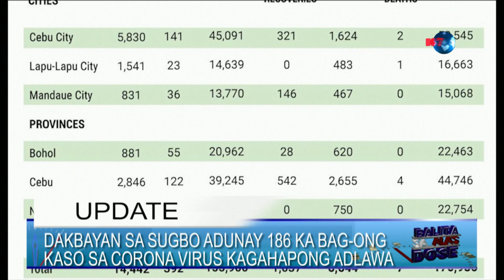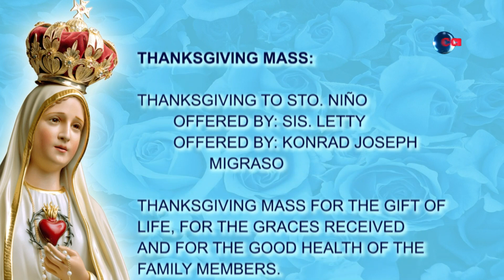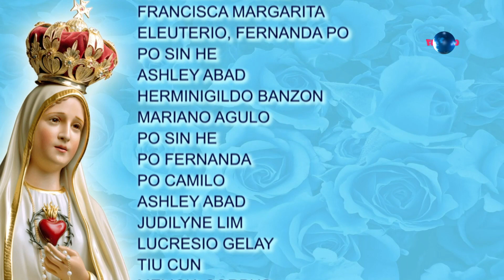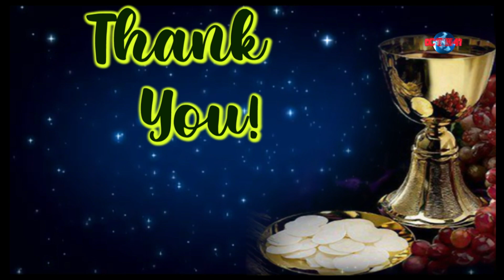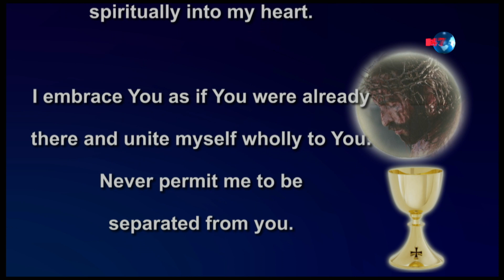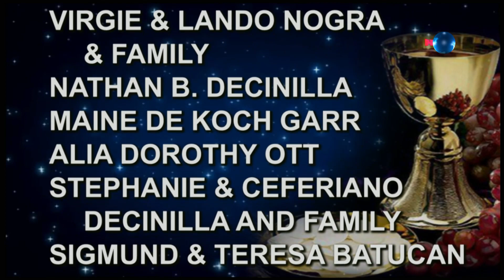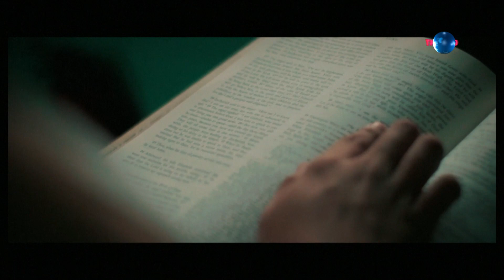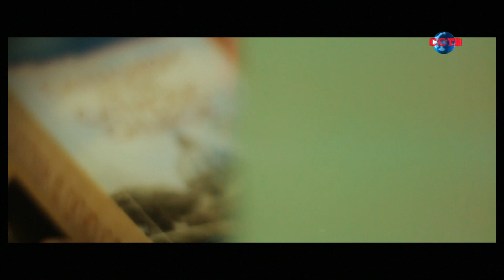Balita sa Alas Dose and Daily Mass | 7 February 2022